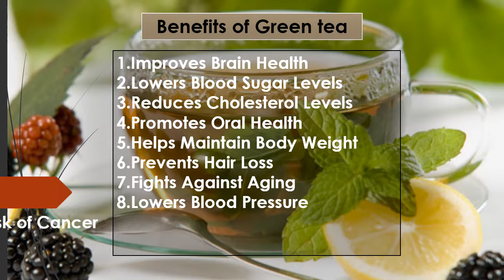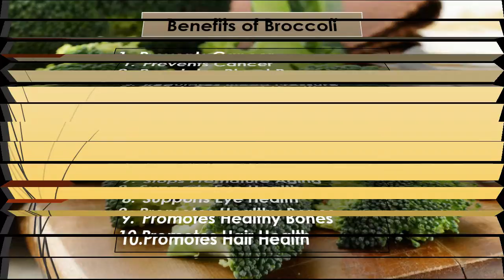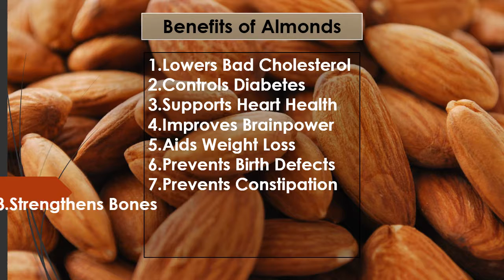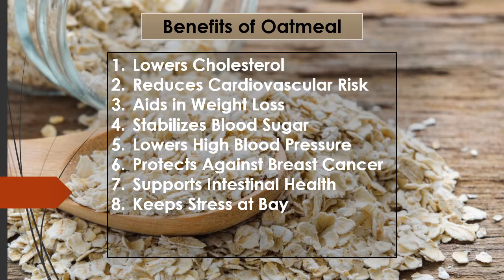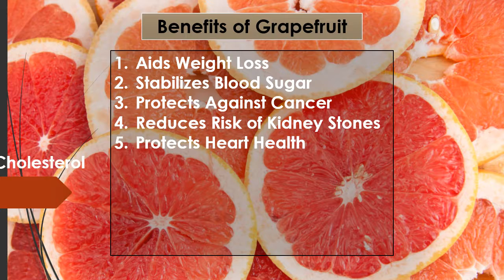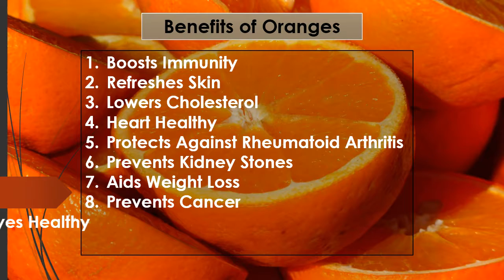Top 10 Superfoods For Rapid Weight Loss